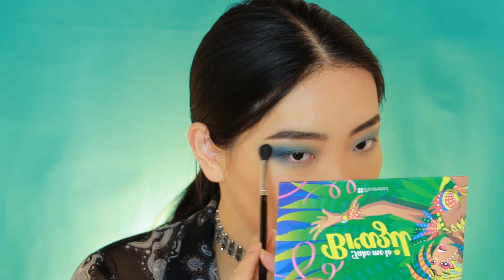WILD THOUGHTS INSPIRED MAKEUP TUTORIAL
RIHANNA wild thoughts inspired makeup，hope you will like it